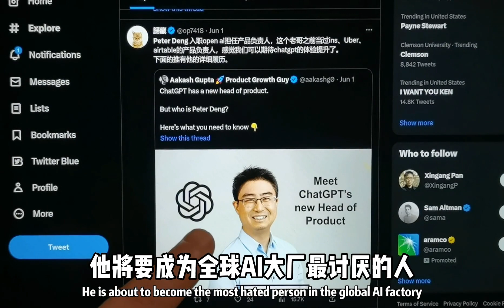为什么AI领域最牛的都是华人，而中国却始终慢人一步？大家评论区讨论#aigc